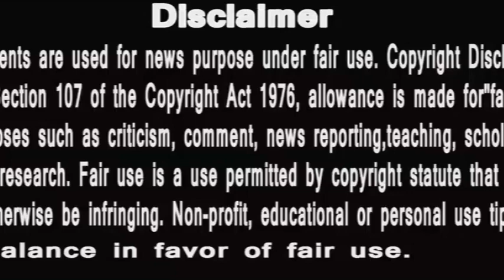Punyashlok Ahilyabai | देवी अहिल्या की बड़ी जीत | इन्साफ के लिए लड़ी और पूरा किया बचपन का वादा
PunyaShlokKathaAhilyaBai
IsAlihya